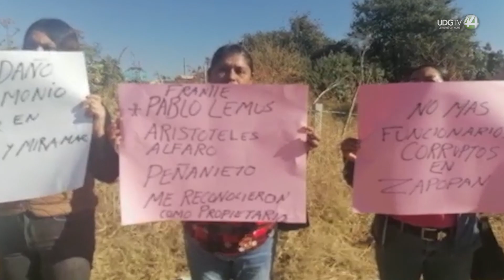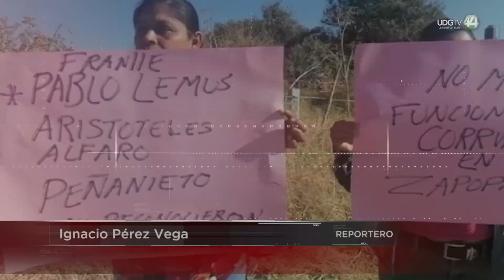Vecinos que viven en Floresta del Colli temen que se les desaloje por vivir cerca del arroyo Seco